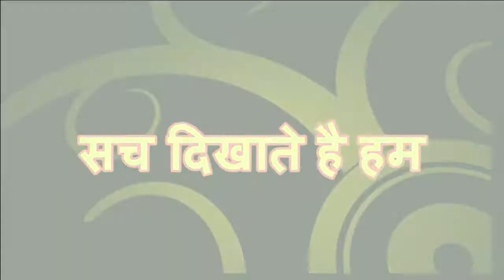# बेकल उत्साही की याद में शायरी पेश करते हुए मुनीर हमदम / minority media center //